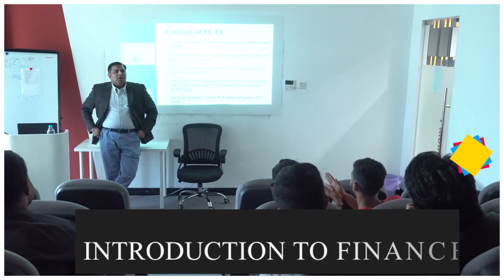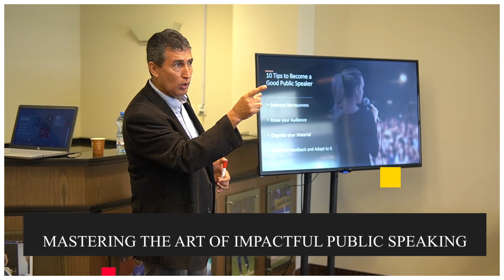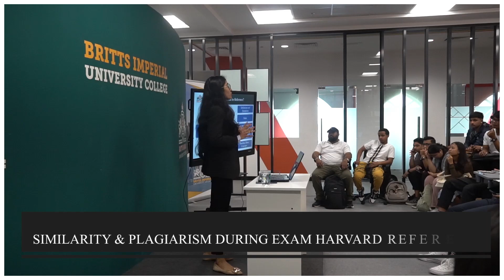BIUC Foundation Program | Welcoming October 2023 Students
Take a sneak peek into the glimpses of the foundation program designed meticulously to shape the academic career of the October 2023 batch. Our Induction Program was not just an introduction – it was the immersive experience featuring self intros, lively group discussions, mind-sharpening mental games, insightful seminars, powerful presentations, essential etiquette lessons, life hacks, and an adventurous outdoor learning escapade. Get ready for an unforgettable beginning to your college journey!